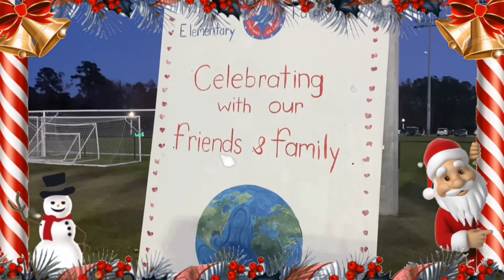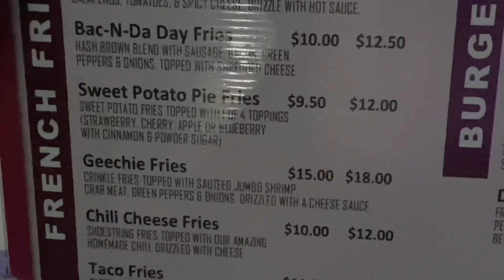CHRISTMAS 🎄 Day 13 LIGHTING | HOME TOWN CHRISTMAS | COMMUNITY EVENT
WELCOME BACK PRICELESS FAMILY
WELCOME IF YOU ARE NEW HERE

Across the country.
Something really special happens this time of year. A tree is placed in the middle of the city or the town. Workers carefully place a tree for those far and near to come for one spectacular moment in time.

Now, my town is not Rockefeller Center, but it is special to me. It is a small town about an hour south of Charleston, SC. A town where the air is clean, fish are always jumping, and most of the people still say, "Good Morning," when you pass by.

In today's video, I take my mom and three little cousins (the Three Amigos) to our town's Annual Christmas Tree Lighting. It was so much fun and the kiddos well they enjoyed it as well. We had hot chocolate, sang songs with friends and strangers, and ate our dinner from a food truck. Somedays it just doesn't get any better than that. Family, food, and fun all in one starry night in a small town you call home.

Thanks again for stopping by and I look to see you soon.
HAPPY HOLIDAYS FROM MY FAMILY TO YOURS!

HELP MY CHANNEL GROW BY WATCHING MY VIDEOS
Watch it from beginning to end (yesssss grab a coke or a bottle of H2O and enjoy the vid)
Give me a 👍🏾
Thank you for helping my channel. I really really appreciate it.

I have lots of great plans for my Channel and would love for you to join me on this journey.

**Please don't forget to:
That really helps my channel out and prompts YOUTUBE to share my video with MORE PEOPLE!
PKJ
St. Mathew 13:45-46

CHECK OUT SOME OTHER GREAT VIDEOS